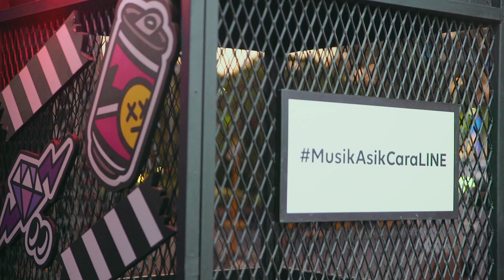LINE Concert 2017 in Surabaya, Indonesia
Giving back to our LINE users! First LINE Concert. Surabaya, Indonesia. In line with our company mission "Closing the Distance," Families, friends, couples old and young sang and danced together. We love you.